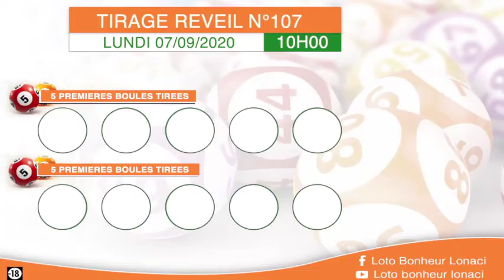La famille vous avez la vidéo du tirage Réveil de 10 h n° 107 de ce Lundi 07 / 09 / 20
Pour voir le tirage en direct. Rendez-vous à la salle de tirage Lonaci au 2 Plateaux vallon non loin de l'ambassade du Ghana ou appelez au 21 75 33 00